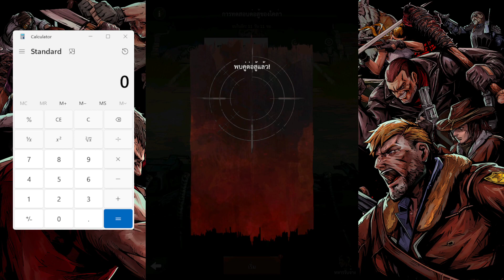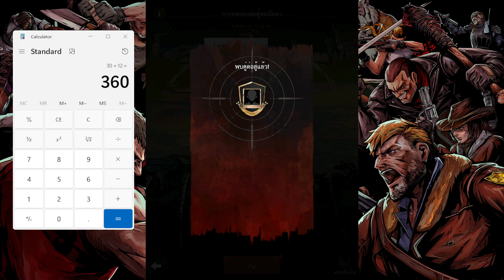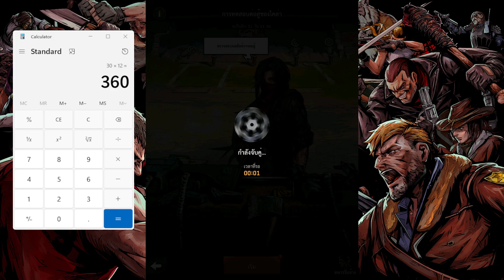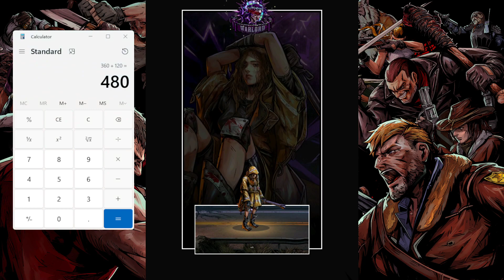[TWD:All-Star] กิจกรรมการทดสอบต่อสู้ของไคล่า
หากมีข้อสงสัยก็สามารถพูดคุยสอบถามกันได้นะครับ

วิธีการใช้โค้ดไปที่เว็บ
แล้วกรอก CS Code กับ Code ลงไปก็กดรับได้เลย